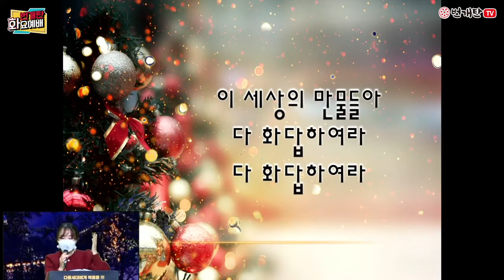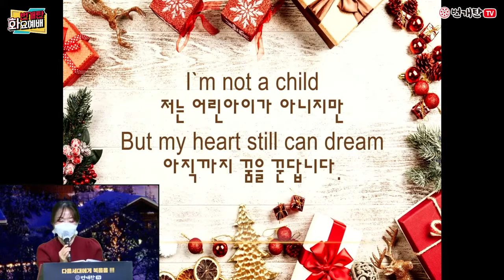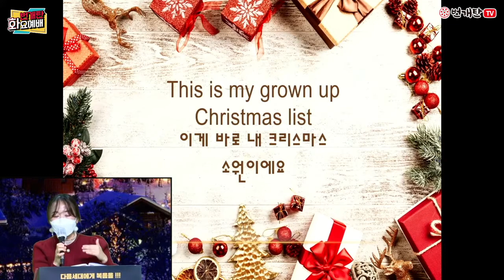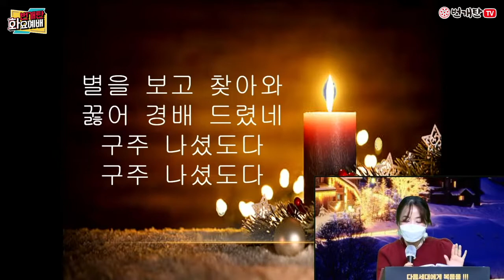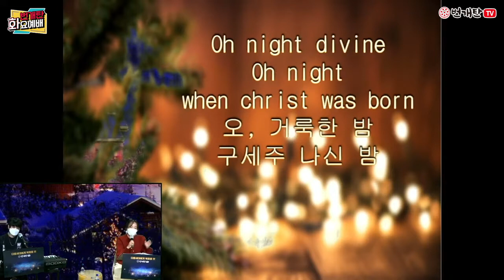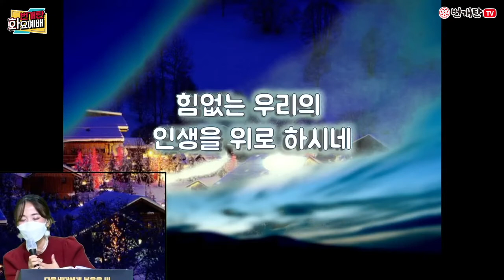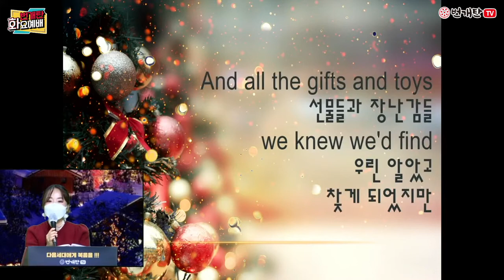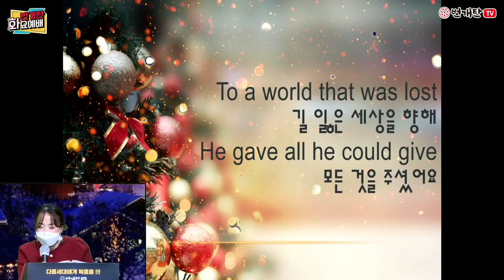번개탄TV 코크 페스티벌 팝발라드 지미선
(번개탄 화요예배 찬양 27회 )

코크 페스티벌 찬양
팝발라드 지미선의 감미로운 찬양이 시작됩니다

☆번개탄TV 본방송
   매주 화,목 낮12시-저녁9시
          수    낮12시-5시, 밤10시-12시☆

song list

my grown up christmas
oh holy night
고요한 밤 거룩한 밤
시간을 뚫고